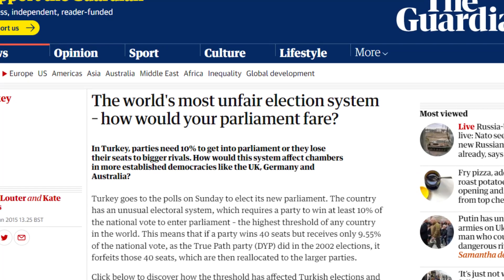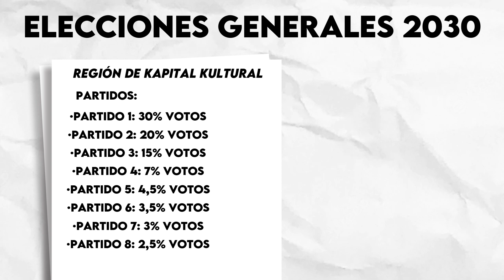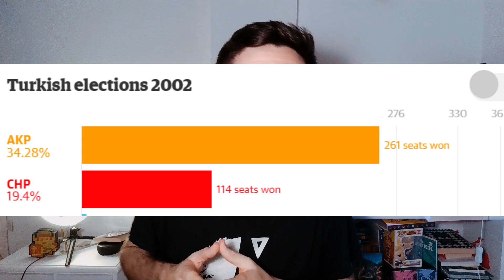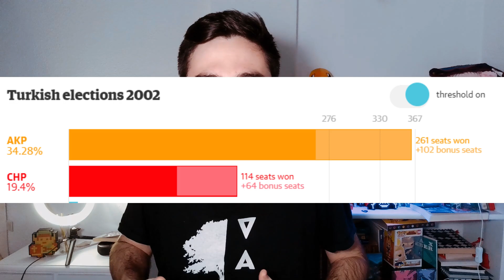EL PEOR SISTEMA ELECTORAL DEL MUNDO| Las elecciones de Turquía | Kapital Kultural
¡Si te ha gustado el vídeo deja tu like! ¡Coméntanos tu opinión!

¿Alguna vez te has preguntado cuál es el sistema electoral más injusto del mundo? Es probable que no, sin embargo en este interesante vídeo vamos a hablar de uno de los sistemas electorales más criticados y considerado por algunos medios internacionales como el peor sistema electoral del mundo.

Índice:
00:00 Introducción
01:15 El sistema electoral más injusto del mundo.
01:45 La barrera electoral
04:40 El caso de Turquía en 2002.